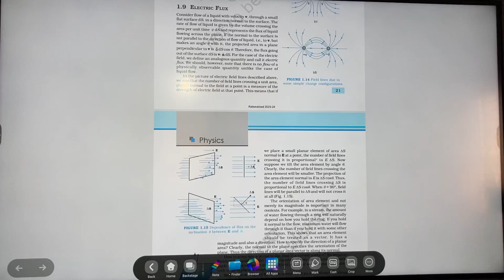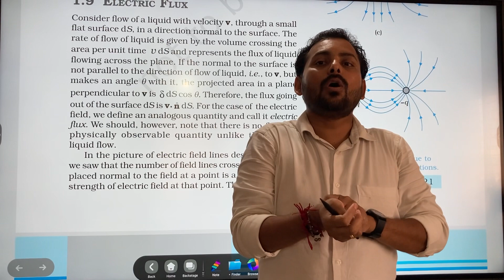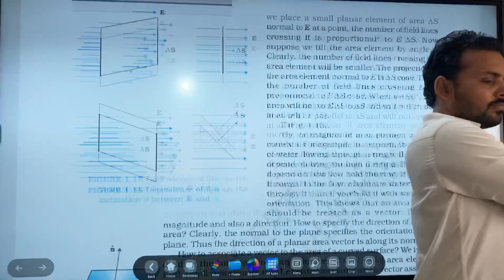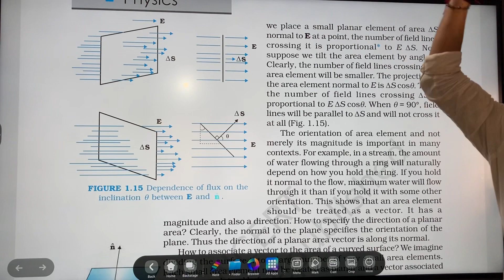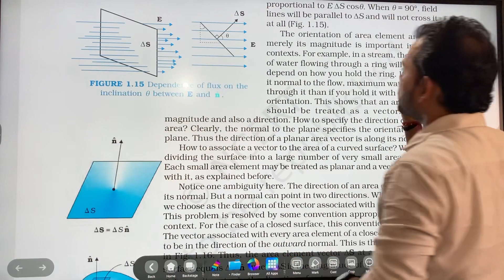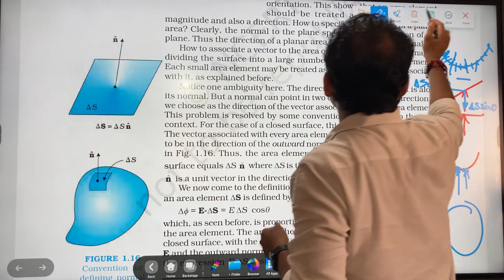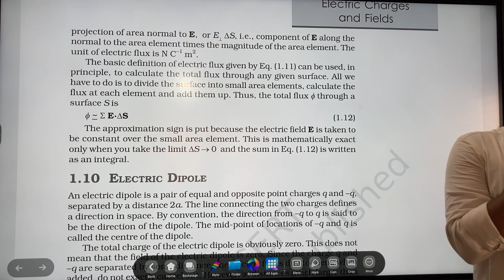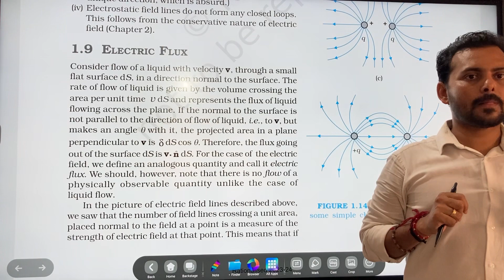Electric Flux Class 12 Physics Electric Charges & Fields Ncert Solutions